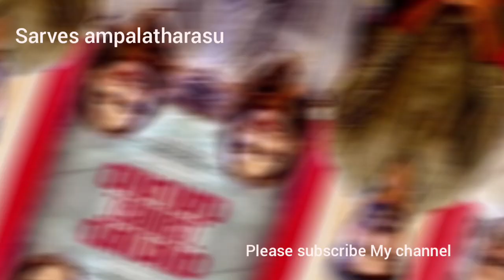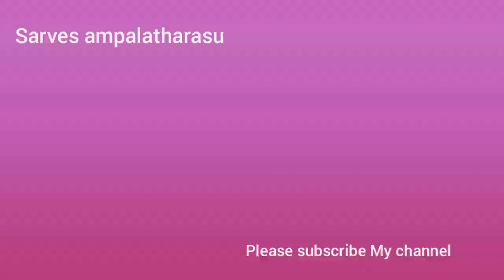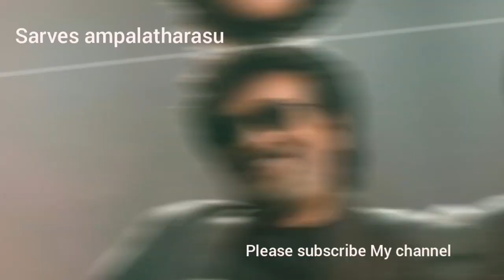Jaffna#ரஜனி நடிக்கும் லால் சலாம் திரைப்பட திரை அறிமுகம்